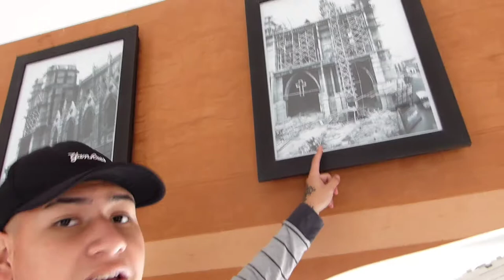BASILICA DEL VOTO NACIONAL ( PANTEÓN PRESIDENCIAL )